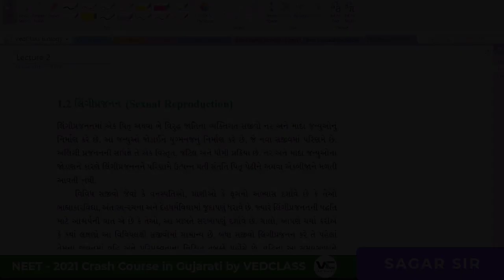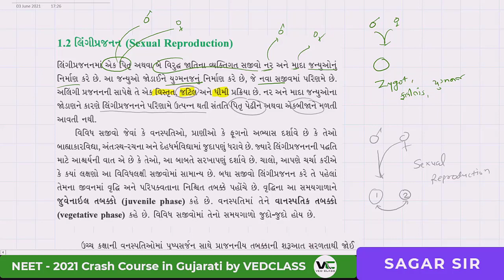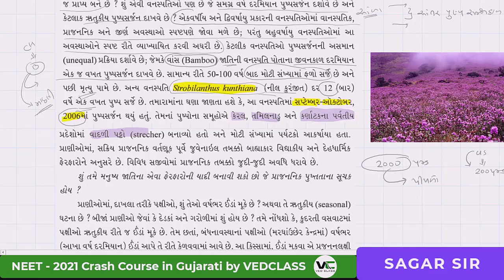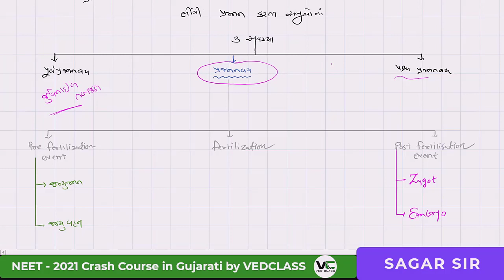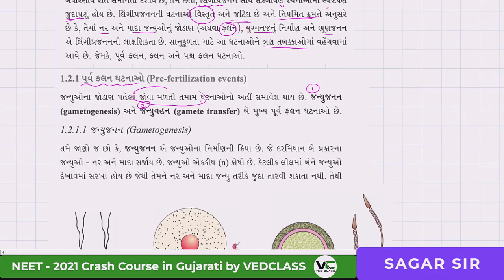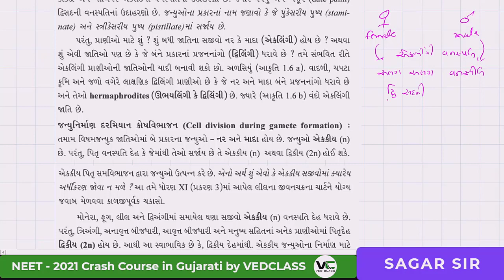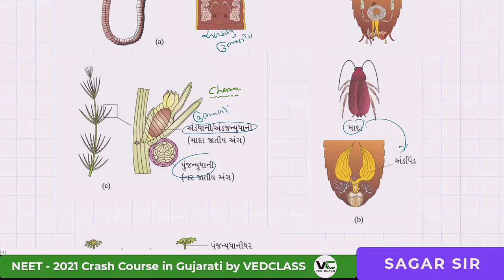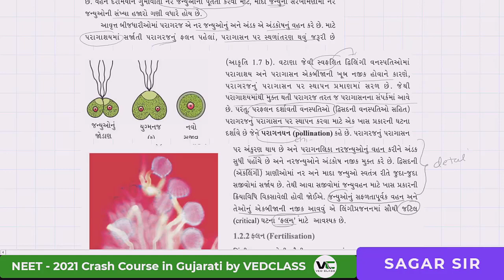Reproductive in Organisms [Lec 2] | NEET 2021 Online Crash Course | Sagar Sir | VedClass